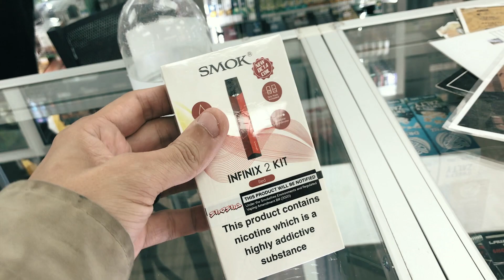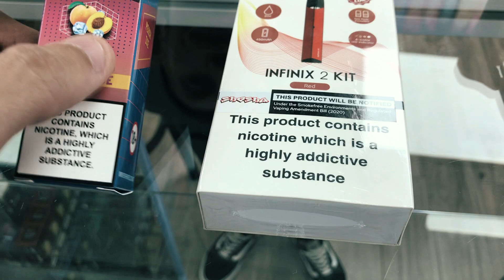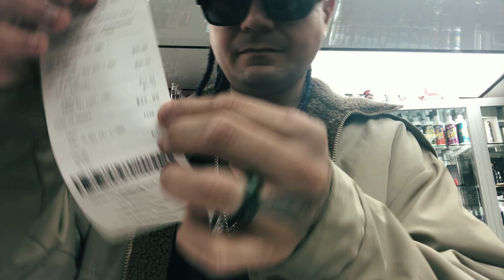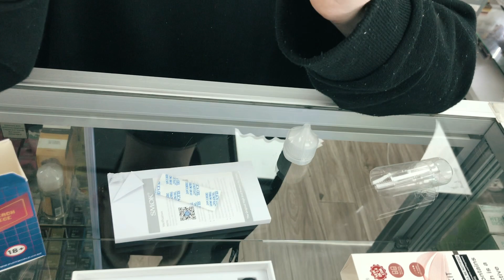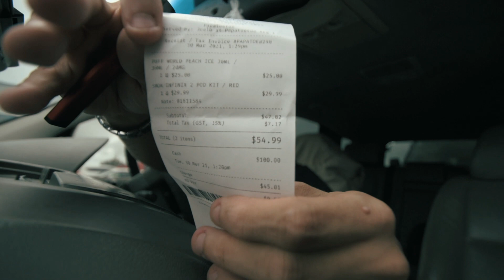COMPRANDO MEU VAPE SMOKE NA NOVA ZELANDIA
PRMEIRA VEZ EU COMPRANDO UM CIGARRO ELETRONICO - VAPE SMOKE
CONFERE AI QUE FICOU DA HORA FAMILIA!!! VAMO FUMAR QUEM NEM OS GRINGOS!

✔️ Eu Preparei uma PlayList onde fala tudo sobre sua legalizacao aqui na Nova Zelandia: